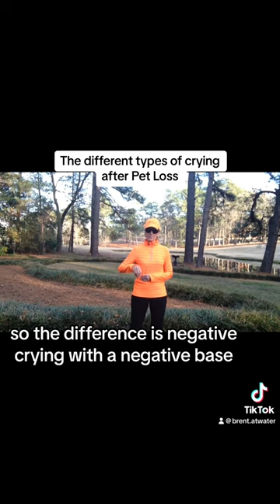The different types of crying after pet loss w Brent Atwater animal communicator and medium